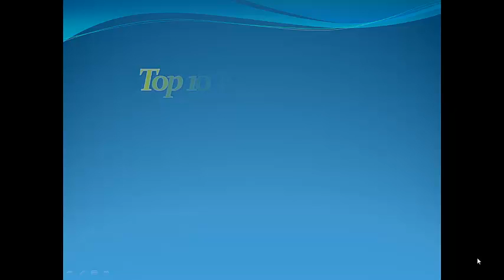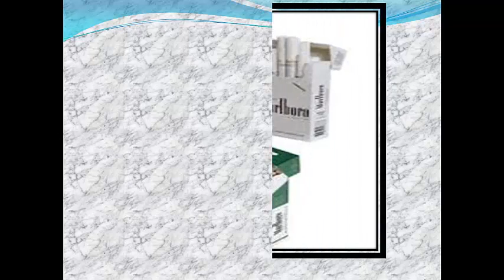Top 10 Finest Cigarette Brands People Smoke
10. GOLDFLAKE
9. INSIGNIA
8. BENSON & HEDGES
7. PALL MALL
6. CAMEL
5. LUCKY STRIKE
4. DUNHILL
3. PARLIAMENT
2. DAVIDOFF
1. MARLBORO